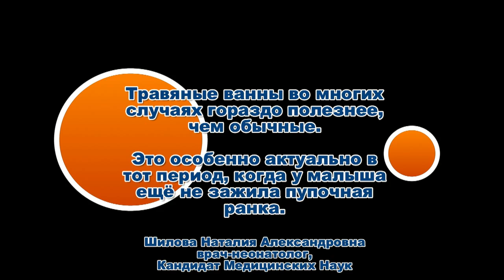Травяные ванны для новорождённого. Шилова Наталия.